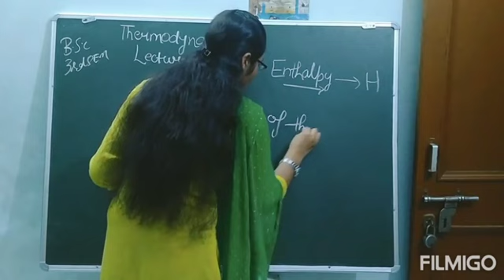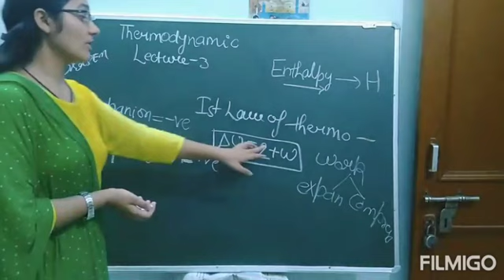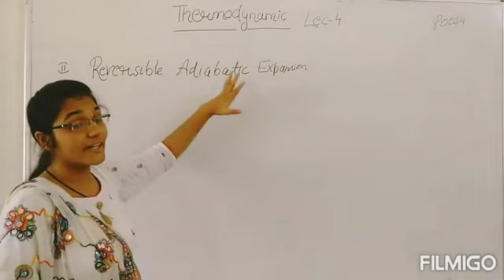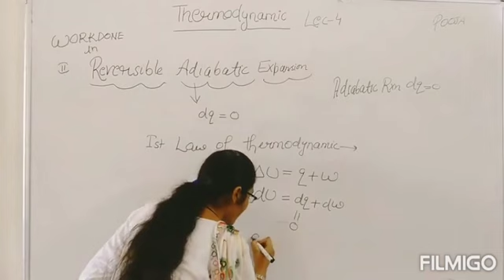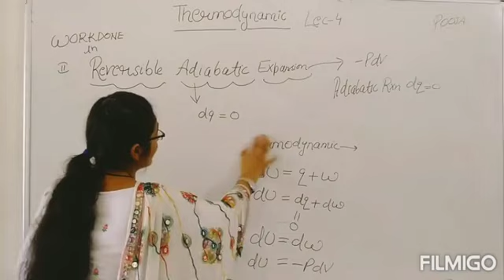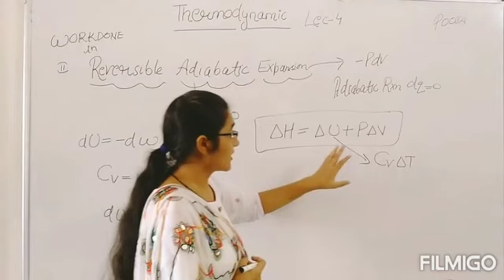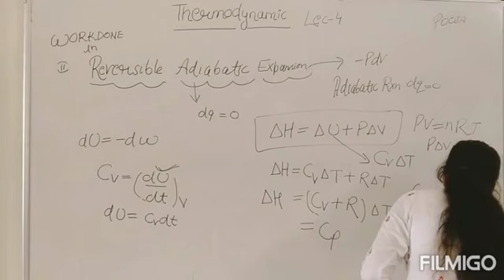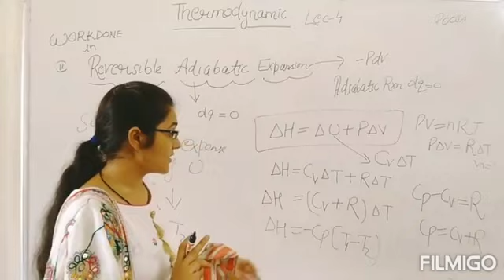😊(Lec-3,4)Physical chemistry#thermodynamic😂(let's learn together)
Share,comment if u like my video... Thermodynamic lecture-3 for all exams
Gate,jee,neet,iitjam,msc,bsc etc.